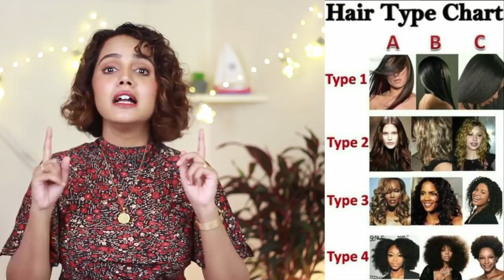Curly Hair On A Budget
Curly Hair On A Budget is a complete Curly Hair Care Routine, which explains Curly Hair method in detail with all the budget friendly products.